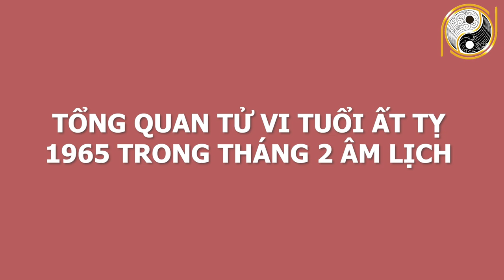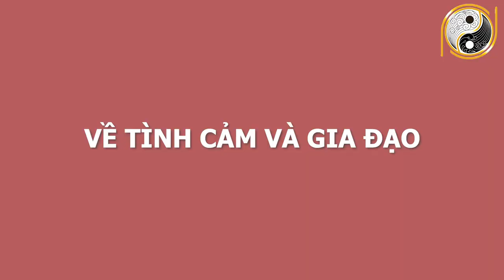Xem Tử Vi Tháng 2 Âm Lịch Tuổi Ất Tỵ 1965 Làm Ăn TRÚNG LỚN, Tiền Bạc Chất Đống, ĐỔI ĐỜI CỰC GIÀU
01. Linh phù giải hạn
02. Hồ lô hóa giải Ngũ Hoàng
03. Mai Hoa Phú Quý
04. Gương bát quái tinh cầu
05. Kim bài thái tuế 2023
06. Vòng tam hợp Dần Ngọ Tuất
07. Vòng tam hợp Thân Tý Thìn
08. Vòng tam hợp Hợi Mão Mùi
09. Vòng Tam Hợp Tỵ Dậu Sửu
10. Bát bảo tâm kinh
11. Minh Quang pháp bảo cầu
12. Minh Quang pháp bảo lục giác
13. Tỳ Hưu Lộc Tài (Đồng)
14. Tỳ Hưu Khai Vận ( Bạch Ngọc)
15. Bách Niên Tụ Tài ( tụ tài lộc)
16. Song long ngọc ấn ( ấn thăng quan)
17. Kim bài ngũ Lộ Thần Tài
18. Hồ lô bình an ( treo xe)
19. Móc khóa văn xương
20. Ống bút văn xương gỗ đào
21. Bút văn xương gỗ đào
22. Bút văn xương gỗ đào nhỏ
23. Hoa mai kim tiền ( mạ vàng )
24. Các vật phẩm phong thủy khác Xem Tử Vi Tháng 2 Âm Lịch Tuổi Ất Tỵ 1965 Làm Ăn TRÚNG LỚN, Tiền Bạc Chất Đống, ĐỔI ĐỜI CỰC GIÀU.
Quý vị thân mến ai trong cuộc sống cũng mong mình gặp được nhiều may mắn tận hưởng cuộc sống bình yên bên người thân yêu. Tử vi tháng 2  âm lịch năm tân Sửu 2021 chỉ ra rằng tuổi Ất Tỵ sinh năm 1965 vào tháng này sẽ gặp khá nhiều may mắn trên mọi phương diện. Để được biết vận trình cụ thể của người tuổi Ất Tỵ, những cơ hội, khó khăn và các phương án hóa giải, mời quý vị và các bạn cũng theo dõi video dưới đây nhé!